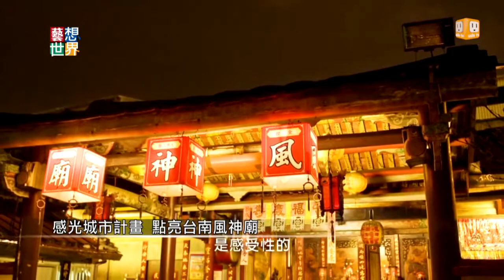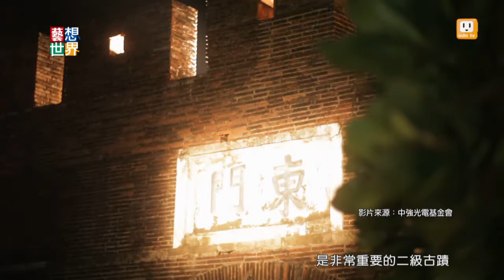20141208《藝想世界》第462集 訪談《感光計畫》執行長 徐芳筠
一天之中，城市有一半的時間，是在”夜晚”呈現。「光」以其無法觸摸的特性，存在於我們的生活中，時常被視為理所當然，甚少為人關注他的「適宜性」或「適地性」：商店招牌，似乎要亮亮亮才夠醒目；夜晚的隧道，以大量的LED打亮，好像才能保障安全。但當所有人，都以最直覺甚至最簡單的思維，看待「光」，我們的城市，於是成了一團光亮，卻漸漸少了對使用者感受、及能否呈現環境文化特色的人文思量。

中光電基金會對於城市的規劃，必須考量夜晚的景觀，而提出「優質光環境」概念，期許以最低限度的”建設”—即光環境的營造，帶來最符合實際需求並能展現在地文化特色的城市空間。為此，我們發起《感光城市計畫》，嘗試針對台北與台南城市區域空間，進行長期的光環境探索，並將探索結果，延伸為實際的光環境案例營造。希望透過整個計畫執行的過程，提升人們對光的感知與運用時的思維，為我們所居住的城市，打造最適宜、並能展現文化特色的優質光環境！
文字節取自中強光電基金會《感光城市》計畫網站